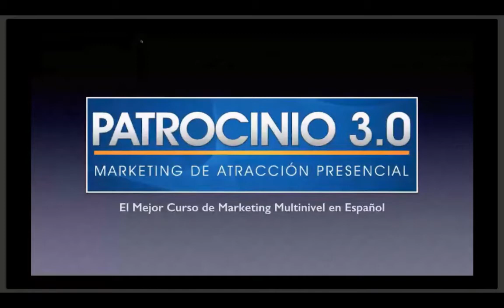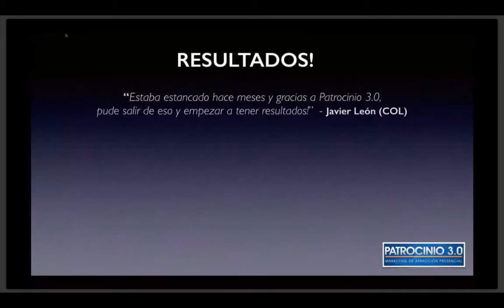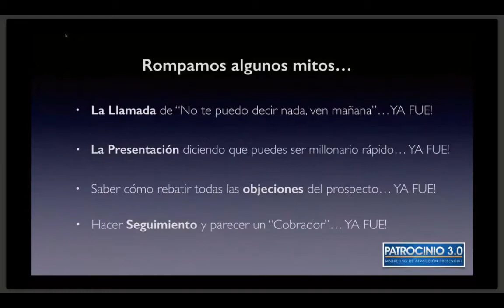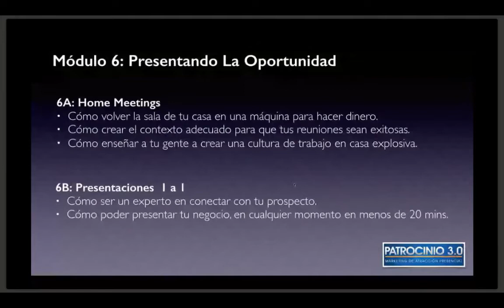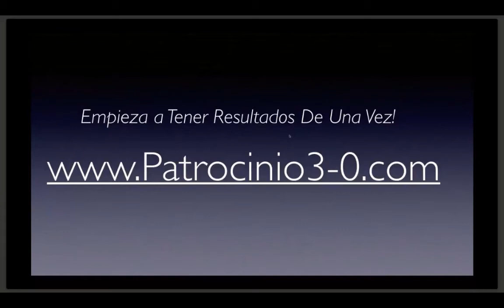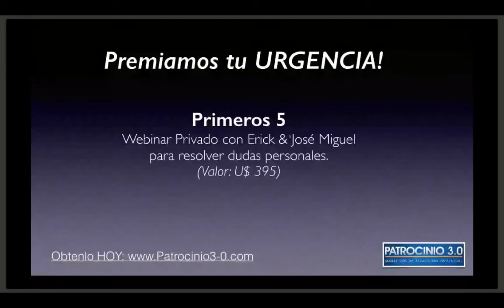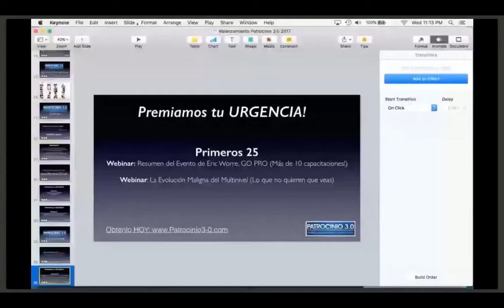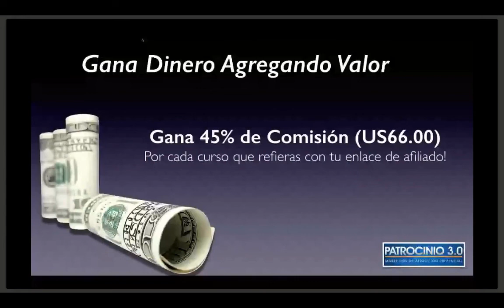¡Todo Sobre el Relanzamiento de Patrocinio 3.0! - RevolucionMLM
Patrocinio 3.0 es el curso que revolucionó el Marketing Multinivel Hispano enseñando a cientos de Networkers a aplicar Marketing de Atracción de manera 100% presencial en sus negocios.

Muchos uplines pusieron el grito en el cielo y quisieron censurarlo… pero no pudieron.

Éste es el curso que marcó el inicio de la era profesional en nuestra industria para muchísimos emprendedores de Multinivel que vivían frustrados y agotados por no tener un sistema claro, profesional, moderno y duplicable de trabajo. ¡Éste es el curso que cambiará tu historia en esta industria!

Cómo prospectar en frío sin caer mal ni sentirte avergonzado, cómo elaborar una lista profesional de prospectos con criterios de Marketing, cómo hacer una llamada que filtre a los curiosos de los emprendedores, cómo convertir la presentación de negocios en una verdadera entrevista en la que el prospecto sea quien audicione para ti y no tu negocio para él, cómo manejar un cierre profesional y contundente, cómo hacer seguimiento sin hacer perseguimiento.

¡10 Módulos de contenido 100% aplicable y duplicable que te llevarán a otro nivel en tu negocio de Marketing Multinivel!

★★ Otros Cursos Avanzados ★★

📙 Desarrolla una Comunicación Efectiva en tu Vida y tu Negocio
📒 Ayuda a tu Prospecto a Definir si el Marketing Multinivel es Para Él